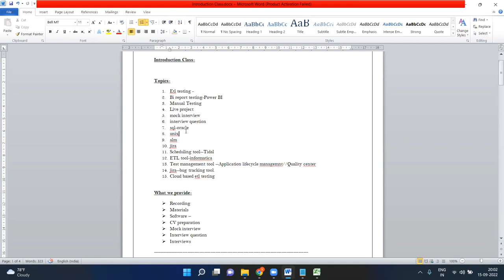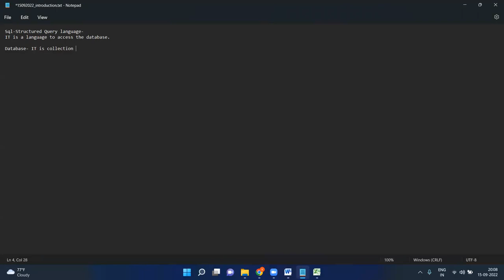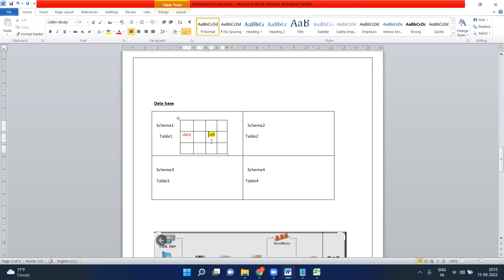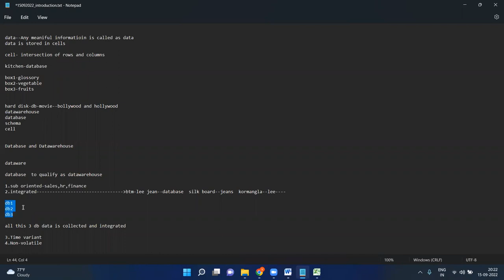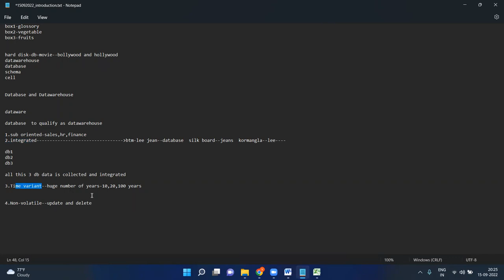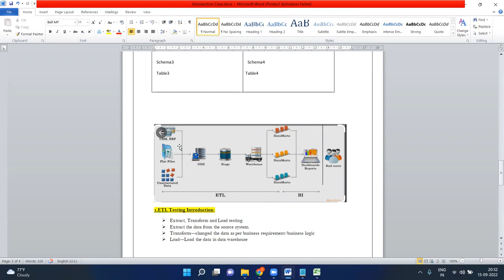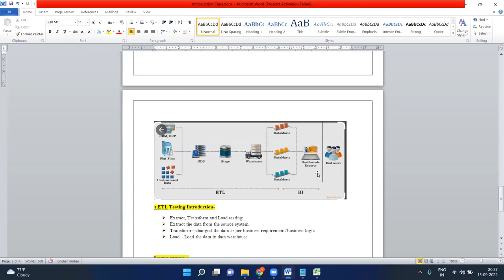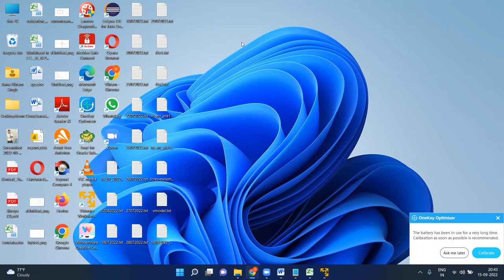Day1-_Basic of Database ,datawarehouse,etl architecure and introduction to etl testing8210139296